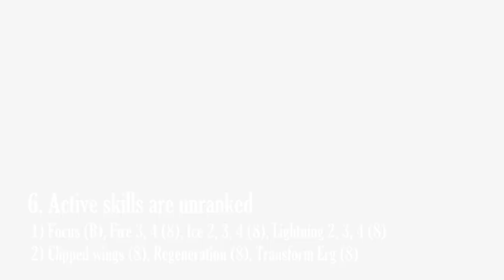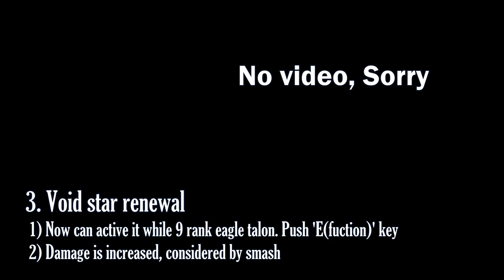[Vindictus S3] (Test) Evie Revamp shortcut / (테섭) 이비 개편 요약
Client ver. 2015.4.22. (Test, Unofficial)
- Updated on 22nd April. If you have some question, reply please!

+BGM
0:07 LOL U.R.F mode log-in BGM
2:09 LOL DJ Sona Concussive (Bassnectar X Rehold)